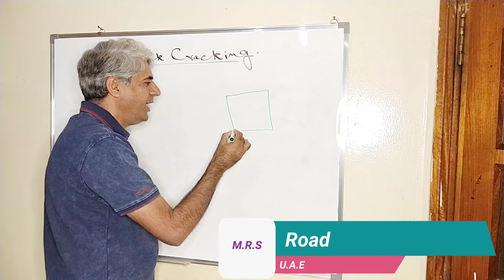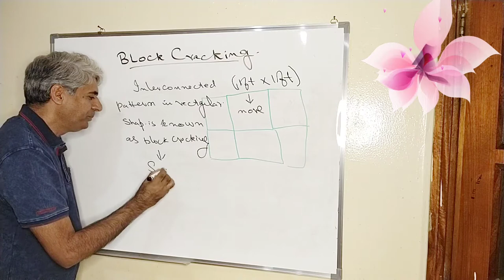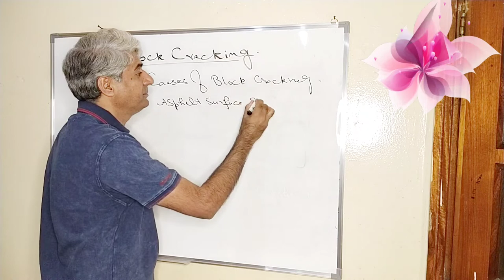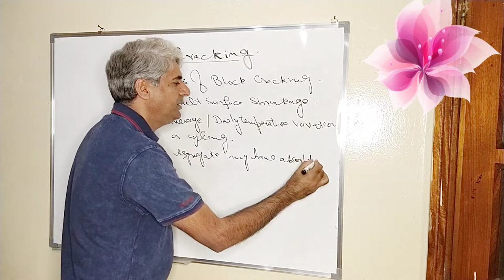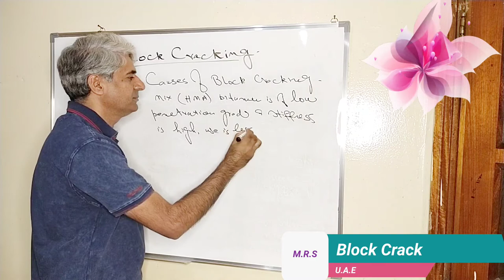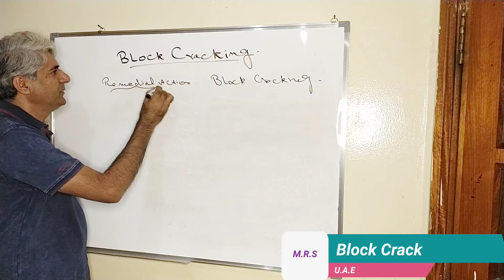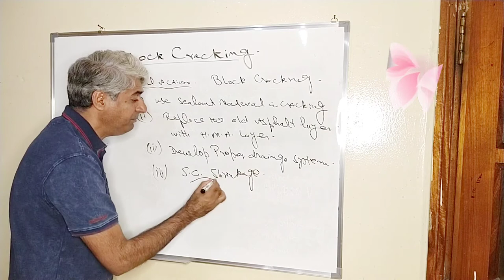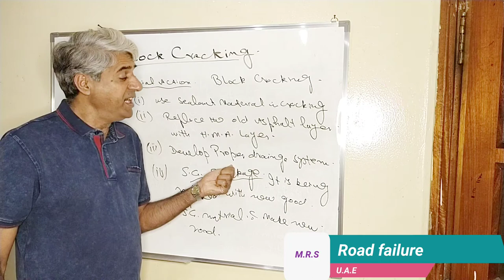Lecture 7 Road Failure by Block Cracking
In this video the detailed information is given about the road failure by block cracking. their causes and remedial actions are explained in this video